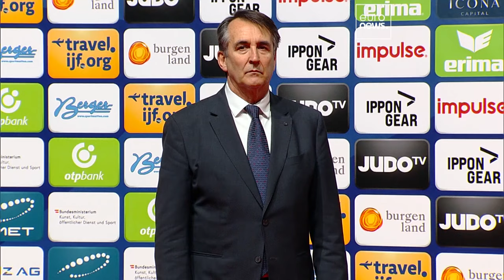Гран-при Верхней Австрии по дзюдо: две победы бразильцев в Линце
В заключительный день турнира в Линце две золотые медали завоевали дзюдоисты из Бразилии, по одной награде высшего достоинства выиграли спортсмены из Чехии, Кубы и Германии.